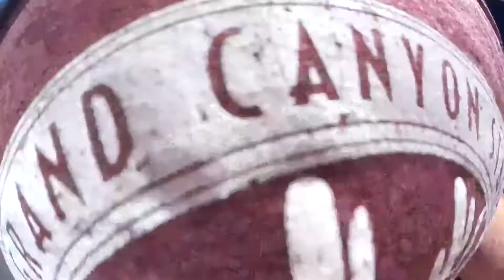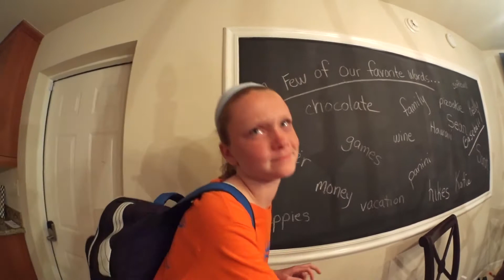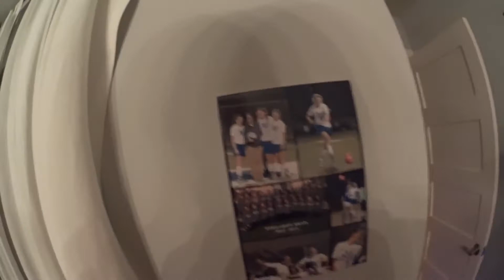Spring Break Day 6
Last day in Arizona :'(

-Jimmy Kurz